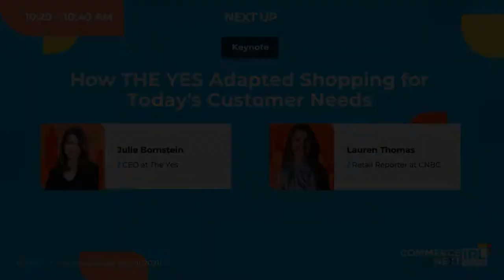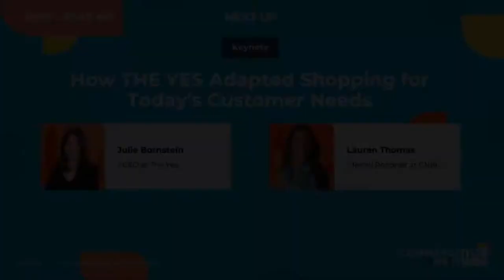CN IRL 2021 Keynote: How THE YES Adapted Shopping for Today's Customer Needs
Customer needs have changed driving huge shifts in online shopping behaviors. Mobile commerce will account for 73% of all retail ecommerce sales by 2021 (Statista) and 80% of shoppers are more likely to buy from a company that offers personalized experiences (Epsilon). These accelerating trends have driven THE YES to create a new shopping experience that is both mobile-first and personalized. Learn how THE YES is adapting to today's customers and how you can do the same.

Speakers: Julie Bornstein, CEO at THE YES; Lauren Thomas, Retail Reporter at CNBC